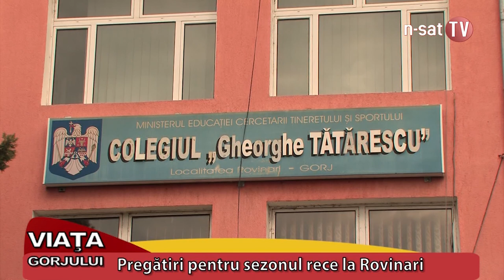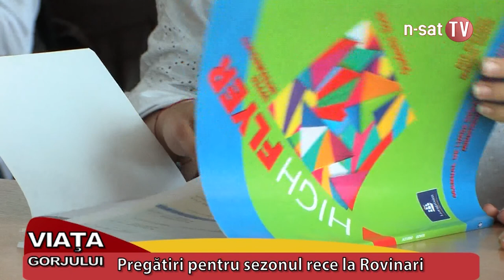Pregatiri pentru sezonul rece la Rovinari